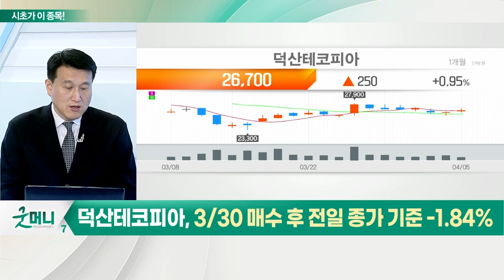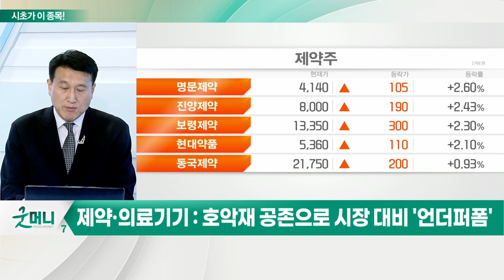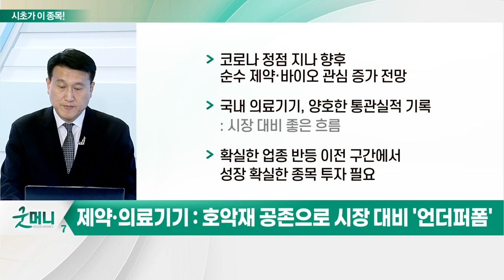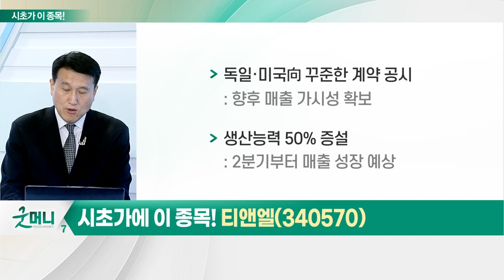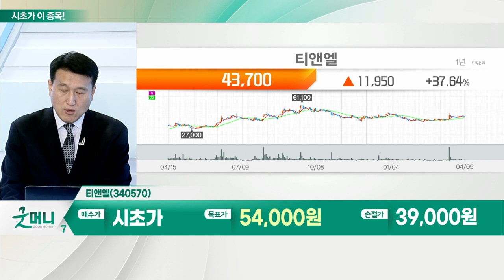티앤엘(340570)... 제약·의료기기 섹터_시초가에 이 종목 (20220406)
제약·의료기기 섹터
- 팬데믹 후반부인 올해, 전체 시장 대비 수익률 하회
- '셀트리온·에이치엘비' 불확실성 해소 및 '메지온' FDA 불허 등 호악재 공존
- 코로나 정점 지나 향후 순수 제약·바이오 관심 증가 전망
- 국내 의료기기, 양호한 통관실적 기록
- 확실한 업종 반등 이전 구간에서 성장 확실한 종목 투자 필요

티앤엘(340570)
- 의료기기 제조업체
- 꾸준한 수출 증가로 지난해 수출 비중 59.5%
- 주력 제품 활용 분야 확대로 실적 증가
- 독일·미국向 꾸준한 계약 공시
- 생산능력 50% 증설